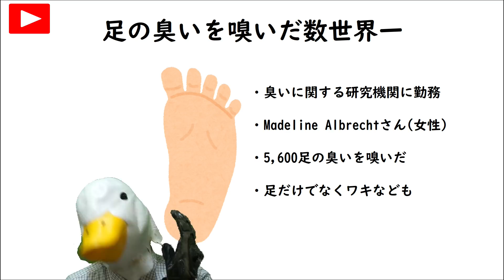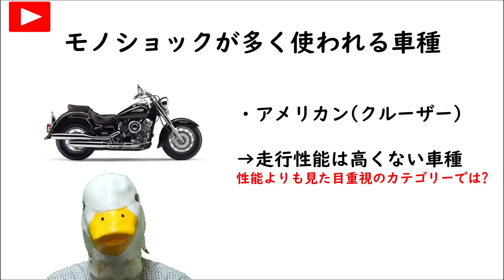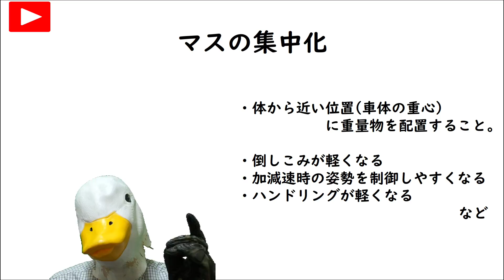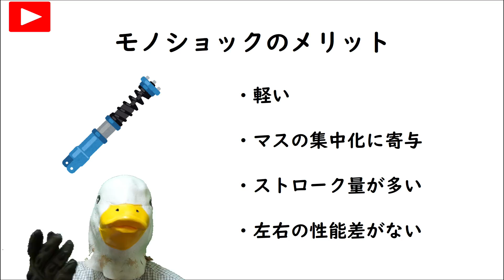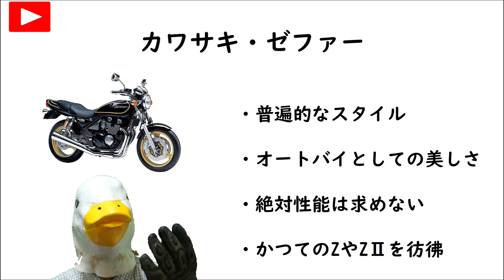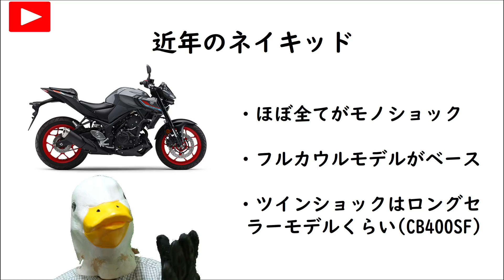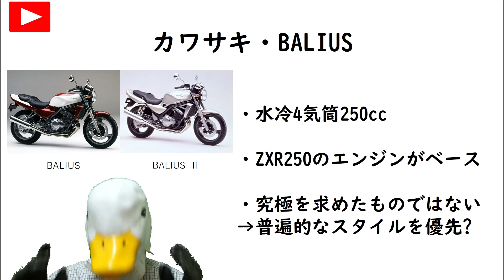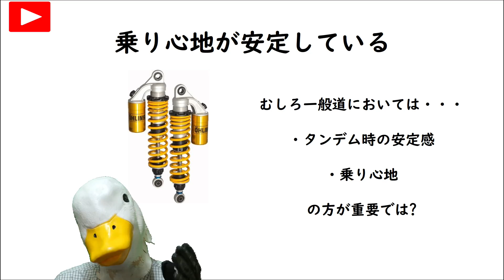今さら聞けないサスの話!!1本サスと2本サスってどう違うの!?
意外と知られていない、1本サスと2本サスの特性の違い!!
バイクをよく知る人ほどカスタムしてるリアサス。
そんなリアサスの基礎中の基礎を10分でお伝えします!!
【フォアグラさんのLINE登録】

以下、無料の厳選リンクです。
【バイク任意保険一括見積】
・自分の条件で最安の保険がすぐわかる!!

【乗換・売却検討中の方へ】
・このリンクから、申し込まなくても買取価格の目安がわかります。
買取申込は目安を見てからでOKの超良心サイト。
しかも直接買取＆販売で中間マージンが無いので高額査定。

【二輪免許価格比較】
・合宿なら安くて確実